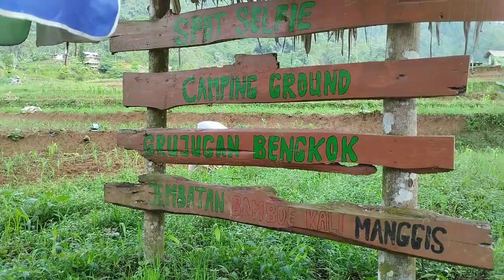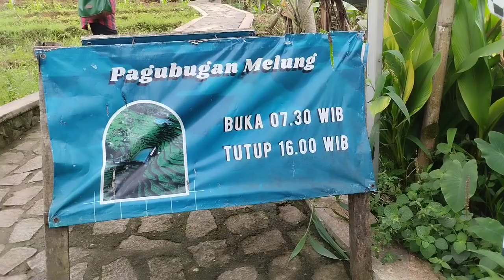PAGUBUGAN MELUNG, KEDUNG BANTENG, BANYUMAS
wisata pagubugan Melung berada di daerah Melung kecamatan Kedung Banteng Kabupaten Banyumas, Jawa Tengah